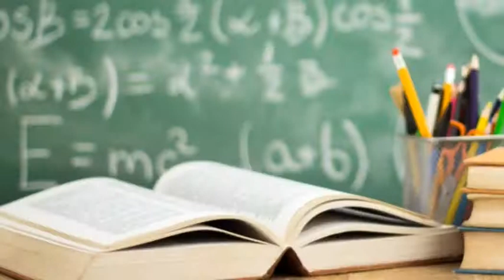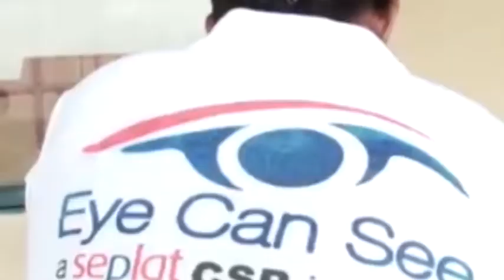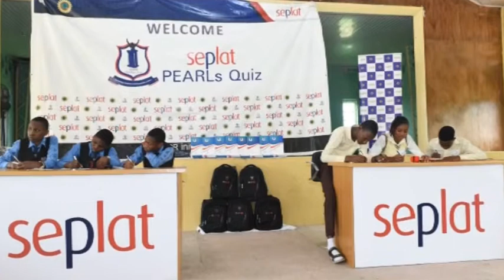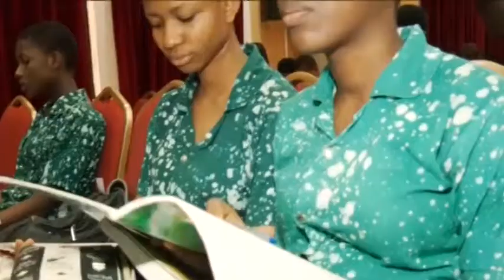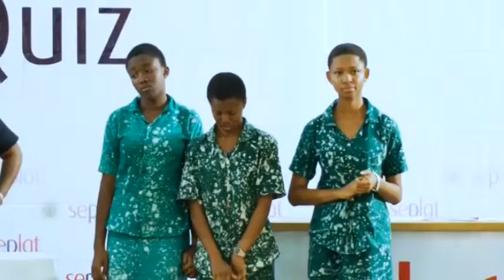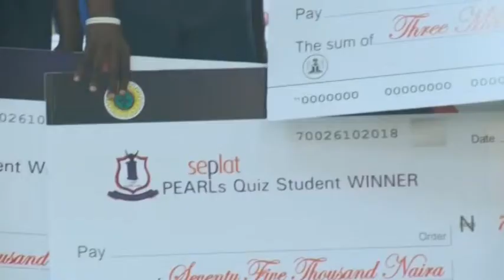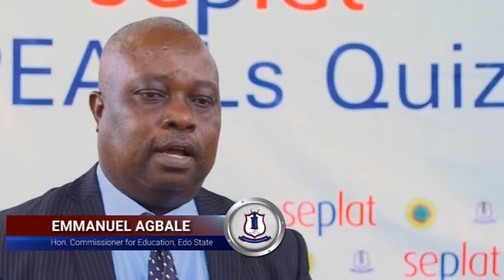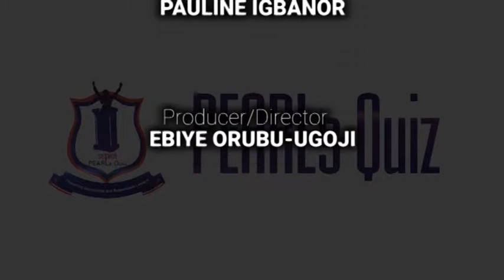PEARLs QUIZ 2018